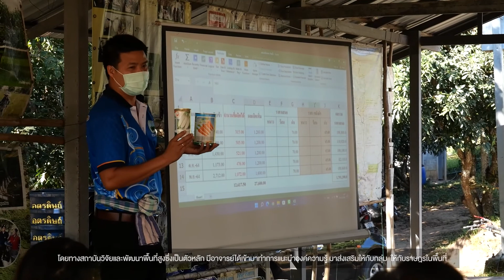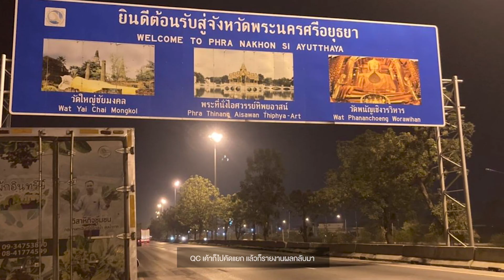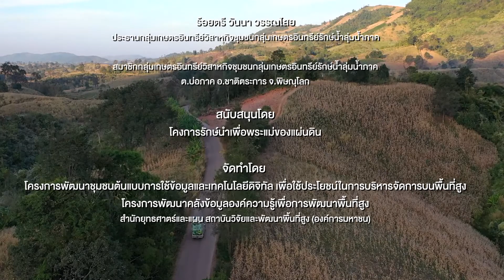จากดอยสูง...สู่มือคุณ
👨🏻‍🌾  จากดอยลูง...สู่มือคุณ 🥦 🥬
ปลูกด้วยรัก...คัดด้วยใจ 💚
🌈 กระบวนการเอาใจใส่ที่สั่งสมจากประสบการณ์จนเกิดเป็นความเชี่ยวชาญของสมาชิกในกลุ่มกว่าจะเป็น "ผักอินทรีย์" ที่มาจาก "ความรัก" ของเกษตรกรที่มีต่อผลผลิต ตั้งแต่เริ่มปลูกกล้า เตรียมดิน ปลูกและดูแลเป็นอย่างดี  รวมถึงคัดสรรผลผลิตที่มีคุณภาพด้วย "ใจ" ตลอดจนการขนส่งที่ลองผิดลองถูกจนได้วิธีที่ดีที่สุดที่จะนำความสด อร่อยสู่ผู้บริโภค
👨🏼‍🌾 หลักการธรรมชาติที่แสนวิเศษนี้ เป็นความ "ซื่อสัตย์" ที่เกษตรกรกลุ่มวิสาหกิจชุมชนกลุ่มเกษตรอินทรีย์รักษ์น้ำลุ่มน้ำภาค ส่งต่อผลผลิตที่มีลักษณะตรงตามความต้องการ และมีความปลอดภัยต่อการบริโภค 🥦 🥬 🥒
✨ร้อยตรี วันนา วรรณไสย ประธานกลุ่มเกษตรอินทรีย์วิสาหกิจชุมชนกลุ่มเกษตรอินทรีย์รักษ์น้ำลุ่มน้ำภาค
✨สมาชิกกลุ่มเกษตรอินทรีย์วิสาหกิจชุมชนกลุ่มเกษตรอินทรีย์รักษ์น้ำลุ่มน้ำภาค
ต.บ่อภาค อ.ชาติตระการ จ.พิษณุโลก
✨ โคงการรักษ์นำเพื่อพระแม่ของแผ่นดิน
✨โครงการพัฒนาชุมชนต้นแบบการใช้ข้อมูลและเทคโนโลยีดิจิทัล เพื่อใช้ประโยชน์ในการบริหารจัดการบนพื้นที่สูง
✨ โครงการพัฒนาคลังข้อมูลองค์ความรู้เพื่อการพัฒนาพื้นที่สูง
สำนักยุทธศาตร์และแผน สถาบันวิจัยและพัฒนาพื้นที่สูง (องค์การมหาชน)

🌳 ชุมชนบนพื้นที่สูงอยู่ดีมีสุข ด้วยงานวิจัยและพัฒนา สืบสาน รักษา ต่อยอดงานโครงการหลวง ตามหลักปรัชญาของเศรษฐกิจพอเพียง 👨🏻‍🌾
🔶Facebook: อุทยานหลวงราชพฤกษ์ Royal Park Rajapruek